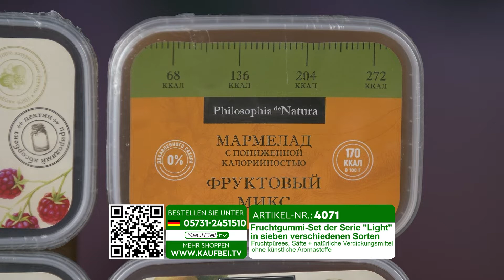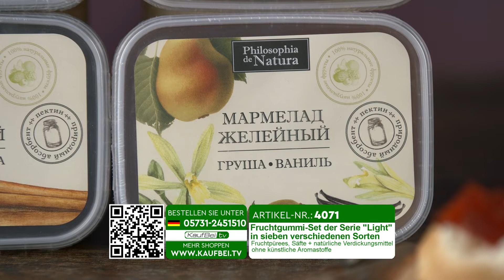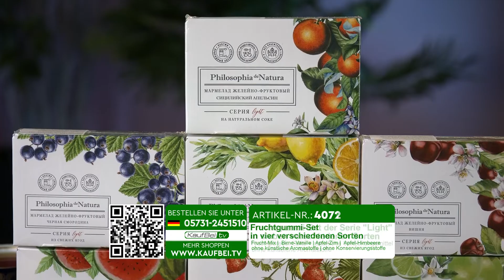Fruchtgummi-Sets in vier verschiedenen Sorten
Naschkatzen und Liebhaber der gesunden Ernährung aufgepasst! Für Sie im Set – die natürlichen Fruchtgummis der Serie "light" auf Basis von Fruchtpüree aus eigener Herstellung in sieben verschiedenen Geschmäcken.

Eigenschaften:
die Zusammensetzung ist so einfach wie möglich: Fruchtpürees, Säfte + natürliche Verdickungsmittel
hier wird Glukose-Fruktose-Sirup verwendet, der den edlen Geschmack der Früchte und Beeren zur Geltung bringt, gefolgt von einer leichten Süße
das im Fruchgummi verwendete Zitruspektin ist ein natürliches Absorptionsmittel
ohne Konservierungsstoffe
ohne Farbstoffe
ohne künstliche Aromastoffe